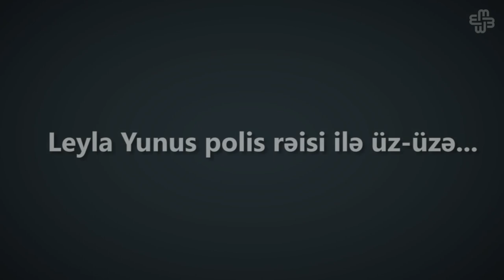Leyla Yunus polis rəisi ilə üz-üzə...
Aprelin 29-u, səhər saat 7 radələrində Yasamal rayon Polis İdarəsinin rəisi İsmayıl Əsədov da hüquq müdafiəçisi Leyla Yunusun yaşadığı binanın önünə gəlib. O Leyla Yunusa Baş prokurorluğa getməli olduğunu, əks halda güclə aparılacağını bildirib. Lakin nə polis rəisi, nə də Baş Prokurorluğun Ağır Cinayətlərə Dair İşlər üzrə İstintaq İdarəsinin müstəntiqi İbrahim Ləmbəranski Leyla Yunusun Prokurorluğa çağırılması ilə bağlı rəsmi sənəd təqdim etməyib.

Saat 8 radələrində Leyla Yunus vəkili Xalid Bağırovun müşayəti ilə Baş Prokurorluğun Ağır Cinayətlərə Dair İşlər üzrə İstintaq İdarəsinə gedib.